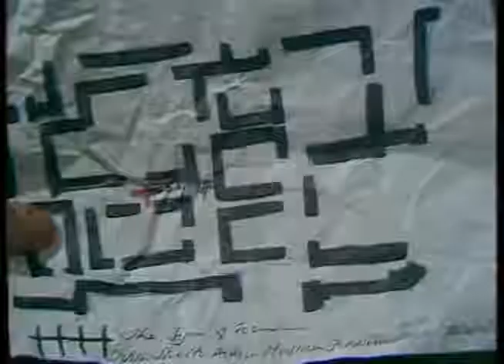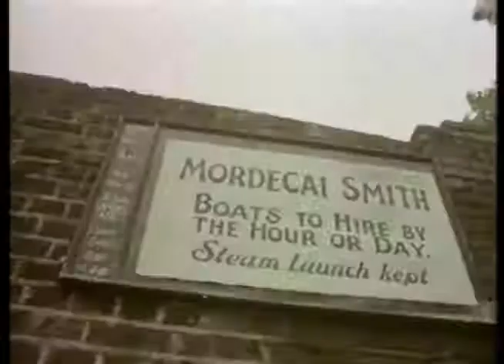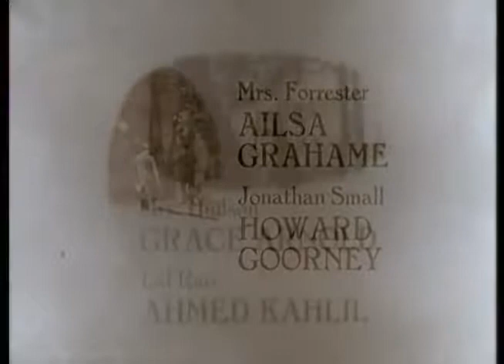Sherlock Holmes: The Sign of Four (1968) Peter Cushing, Nigel Stock, Ann Bell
When a woman receives a series of valuable pearls from an unknown party after the disappearance of her father, Sherlock Holmes is hired to investigate.